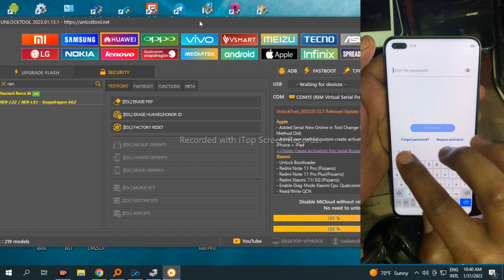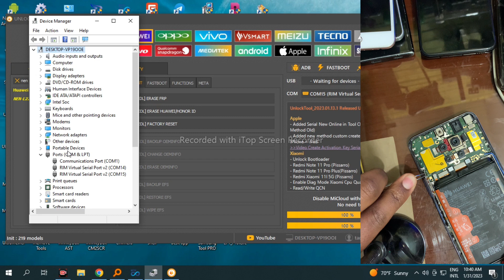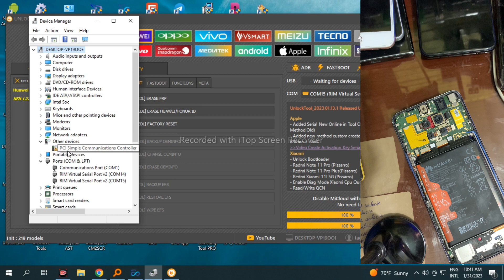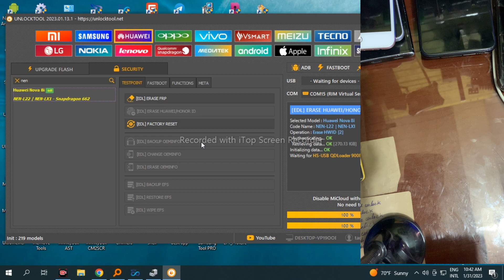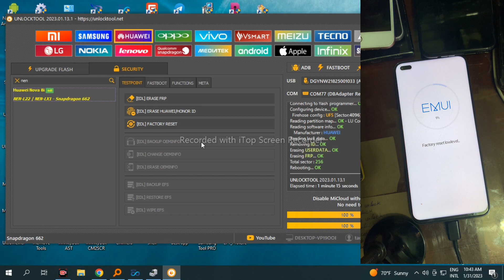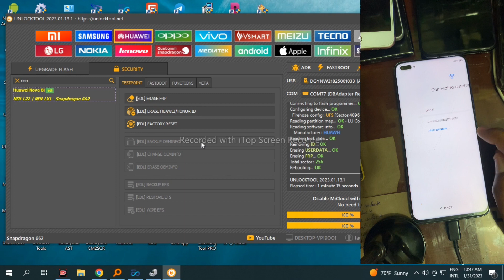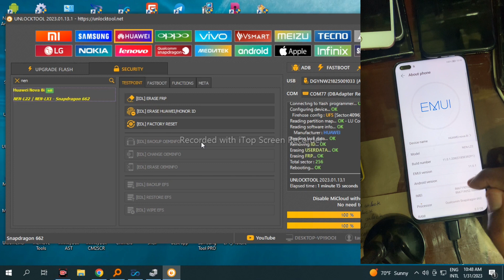HUAWEI NOVA 8I (NEN-L22, NEN-LX1) HUAWEI ID REMOVE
THIS VIDEO FOR A PERSON WHO FORGET OWN HUAWEI ID